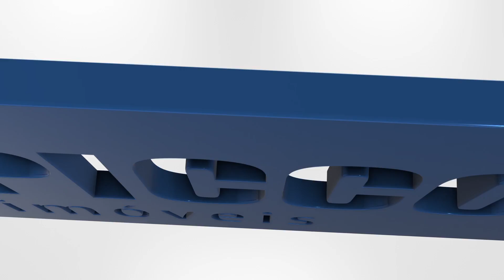Terreno à venda , Paiquere , Valinhos- SP- Ref. TE02595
Condomínio em região nobre!
Próximo ao colégio porto seguro, muita área verde. Localização excelente, rua sem saída em frente a área de preservação. Lazer com quadra de tênis, esportiva, playground, pista de cooper, bosques.